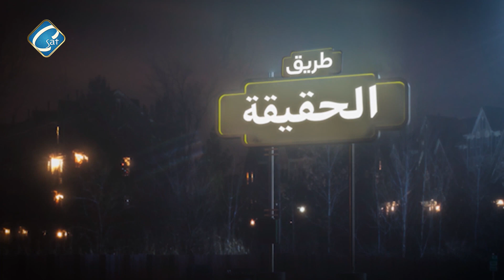البحث عن الحقيقة الحلقة الثالثة عشر" كيف وصل لنا العهد القديم ج 4 " إعداد وتقديم القس أسطفانوس مجدى